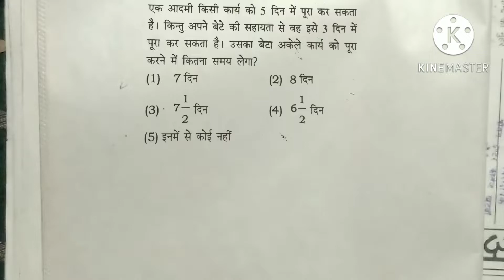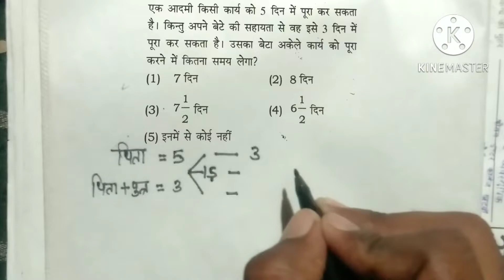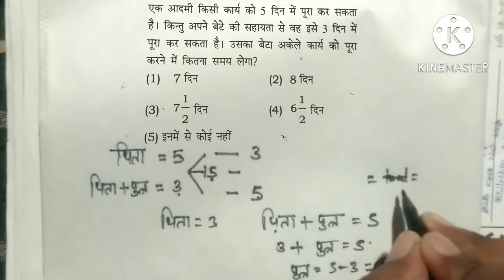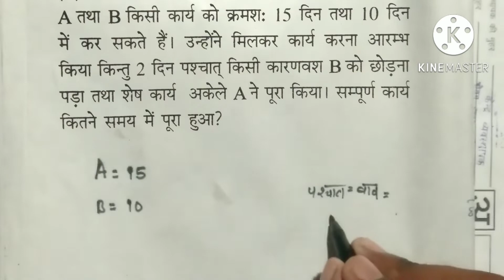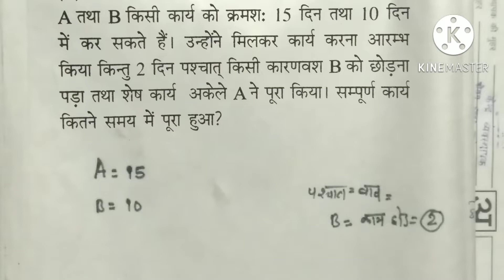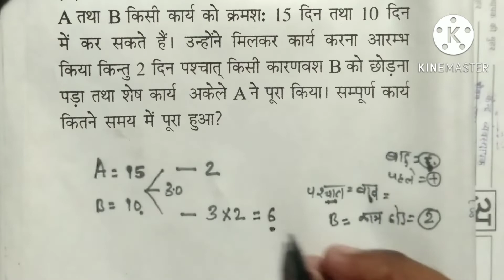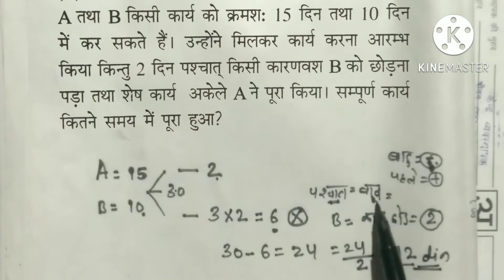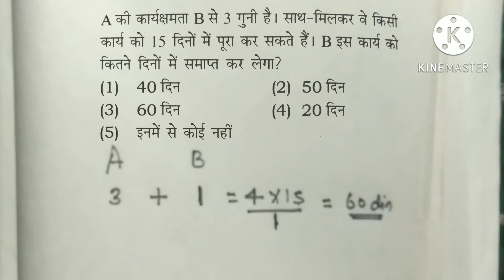काम और समय।Time and work ।Time and work short trick। NTPC। Railway।SSC । Police। part -4